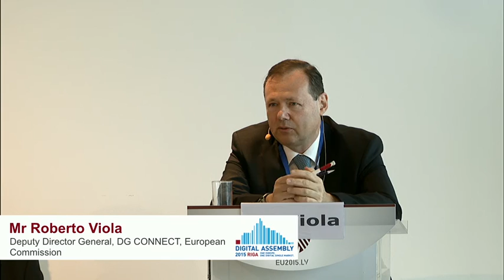Digital Assembly. WS3: A connected Digital Single Market (Part1), 18 June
Workshop on connected Digital Single Market.

Introduction and presentation on Digital Single Market and panel discussion on access and connectivity aspects of the Telecom review.

The Digital Assembly 2015 is one of the year's main events in the digital field in Europe and it is co-organised by the European Commission and the Latvian Presidency on 17-18 June 2015. It is held at the National Library of Latvia.